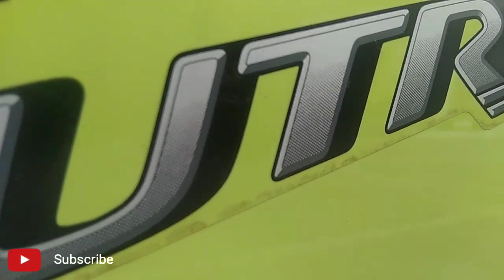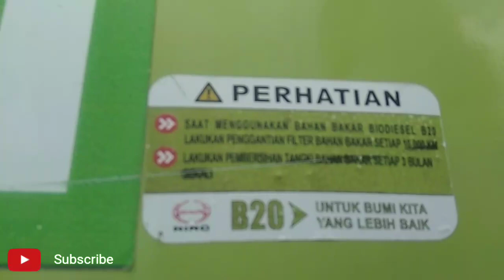REVIEW HINO DUTRO TYPE TANGKI || MEMPERMUDAH BISNIS ANDA DIBIDANG INDUSTRI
Untuk unit kendaraan Dutro 130 HD sudah banyak varian type diantaranya dump bak, dump box,mixxer & crane nah Dutro sangat membantu bisnis anda sekalian menjadi mudah ,jadi tidak salah jika memilih produk kendaraan ini yuk simak Hino Dutro type tangki ini jangan lupa Subricbe ya guys komentar dan like this for watching 😊😍👍 truckhino trucksinformation hinodutro Instagram